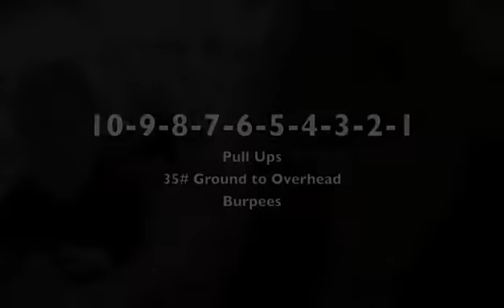6-18-2012 WOD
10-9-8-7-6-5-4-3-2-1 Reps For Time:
Pullups
Ground to overhead 35# DB's
Burpees

Time: 16:14
Slow and a lot of resting. 5x3 Hang power cleans before WOD.